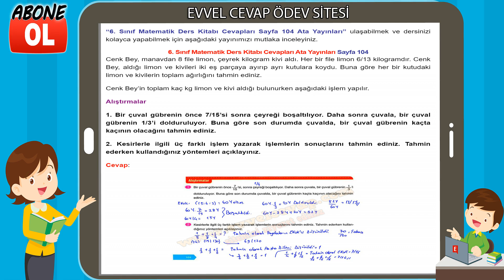6. Sınıf Matematik Ders Kitabı Cevapları Ata Yayıncılık Sayfa 104